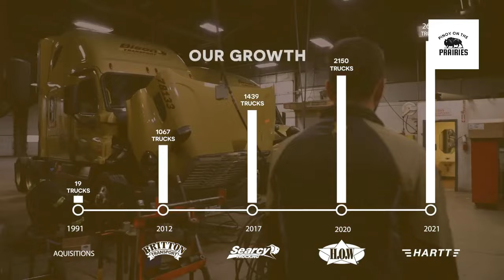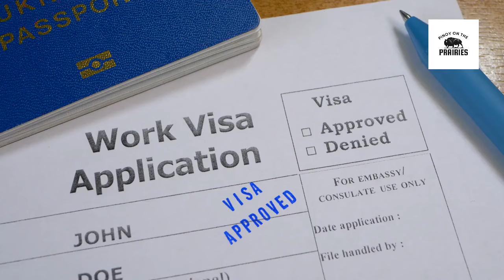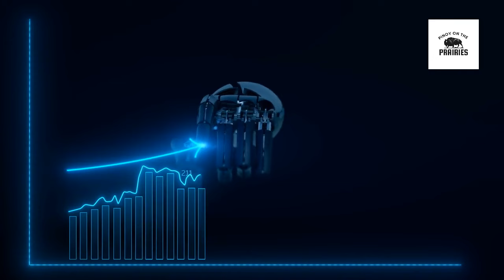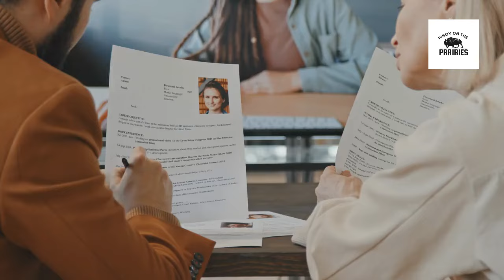Trucking Company Highlight: Bison Transport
Are you a foreign truck driver looking to kickstart your career in North America? Joining Bison Transport could be your gateway to new opportunities and experiences! In this video, we'll walk you through the step-by-step process of applying to Bison Transport as a foreign truck driver.

From understanding the requirements to navigating the application process, we've got you covered. Discover the advantages of working with Bison Transport and learn valuable tips to help you succeed in your application. Don't miss out on this chance to embark on a rewarding career journey with one of North America's leading trucking companies. Watch now and take the first step towards joining the Bison Transport family!